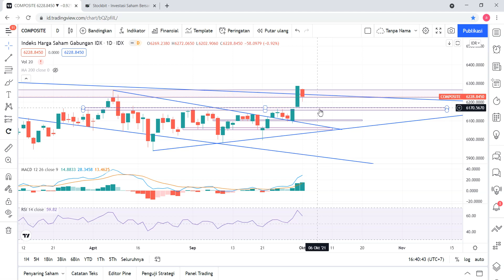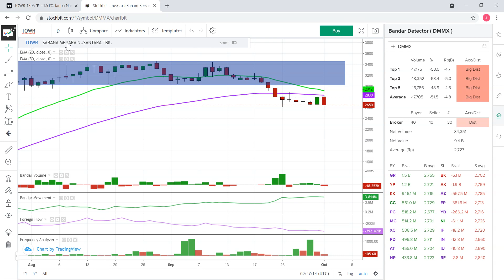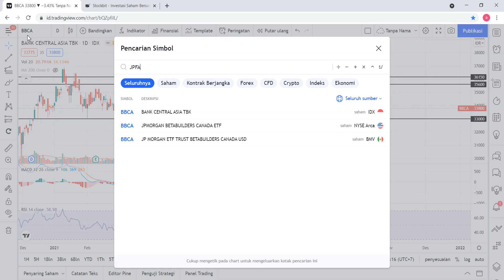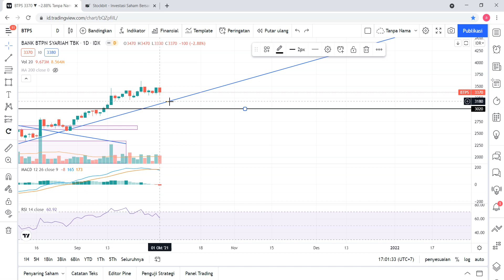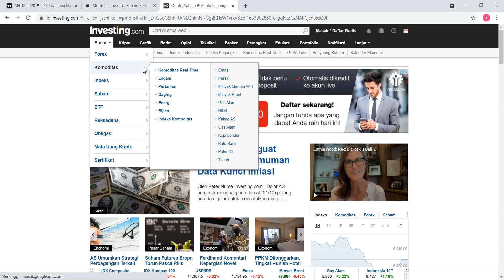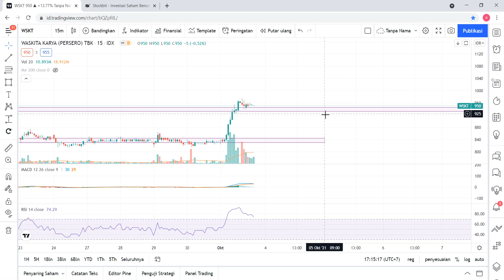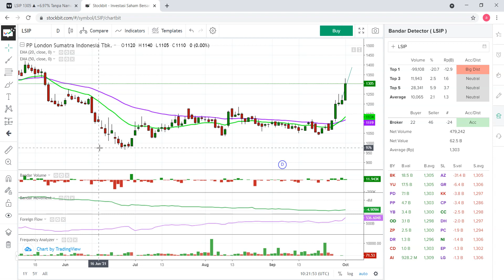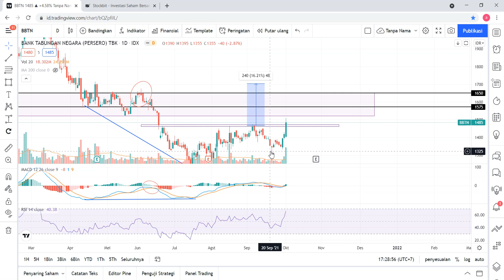CCS Analisa Teknikal&BDM |DMMX TOWR BBRI BBCA JPFA BTPS ISAT AGRO ANTM WSKT ADHI LSIP WIKA PTPP BBTN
Analisa Teknikal dan Bandarmology Harian 30 September 2021 | IHSG DMMX TOWR BBRI BBCA JPFA BTPS ISAT AGRO ANTM WSKT ADHI LSIP WIKA PTPP BBTN

Chapters:
00:00 OPENING
03:16 INFO GRUP CCS OKTOBER
04:11 IHSG
07:20 DMMX
12:22 TOWR
15:09 BBRI
17:25 BBCA
19:24 JPFA
24:32 BTPS
27:19 ISAT
30:04 AGRO
32:41 ANTM
37:33 WSKT
41:44 ADHI
43:43 LSIP
47:15 WIKA
50:09 PTPP
51:23 BBTN